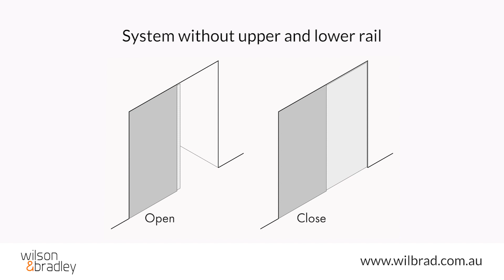Cinetto Magico (PS66) sliding system for retractable doors